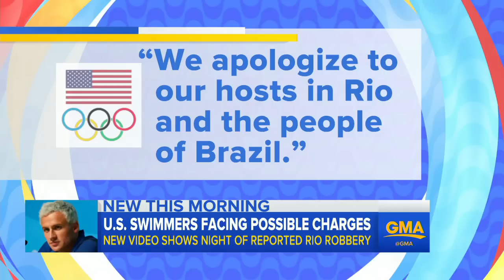Rio Robbery | US Swimmers Facing Possible Charges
Jack Conger and Gunnar Bentz arrived in Miami early this morning as their teammate, Jimmy Feigen, agreed to pay $11,000 to a charity to regain his passport.